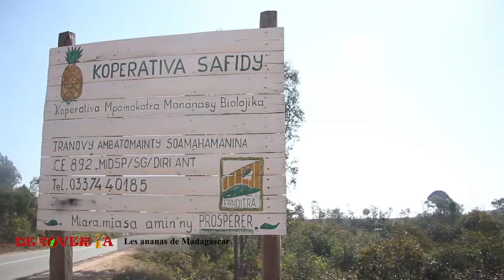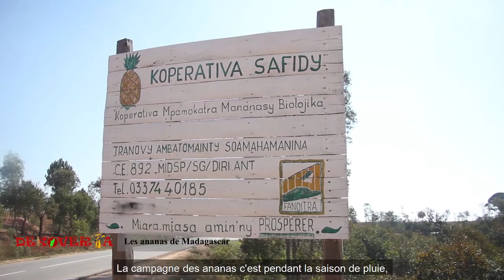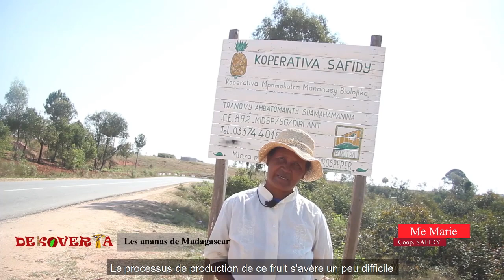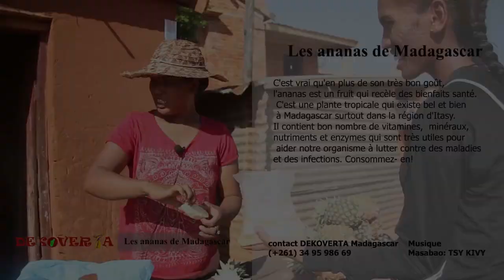DEKOVERTA Les Ananas de Madagascar sur KANAL AUSTRAL.TV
présentée par MALALA.